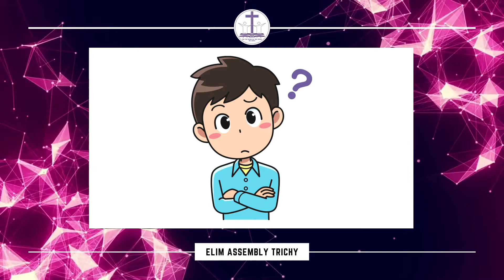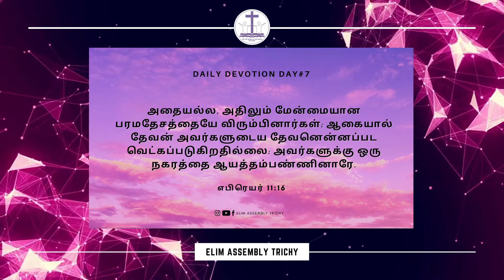Day#07 | Daily Devotion |"மாதிரியுள்ள யோனதாப் "| Exemplary Jehonadab | Pas. Peter Clement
Today Devotion :

 திராட்சரசம் குடியாதபடிக்கு, ரேகாபின் குமாரனாகிய யோனதாப் தன் புத்திரருக்குக் கட்டளையிட்ட வார்த்தைகள் கைக்கொள்ளப்பட்டுவருகிறது; அவர்கள் இந்நாள்மட்டும் அதைக் குடியாமல், தங்கள் தகப்பனுடைய கட்டளைக்குக் கீழ்ப்படிகிறார்கள்; ஆனாலும் நான் உங்களுக்கு ஏற்கனவே சொல்லிக்கொண்டேயிருந்தும், எனக்குக் கீழ்ப்படியாமற்போனீர்கள்.

Again and again I sent all my servants the prophets to you. They said, “Each of you must turn from your wicked ways and reform your actions; do not follow other gods to serve them. Then you will live in the land I have given to you and your ancestors.” But you have not paid attention or listened to me.
Jeremiah 35:15